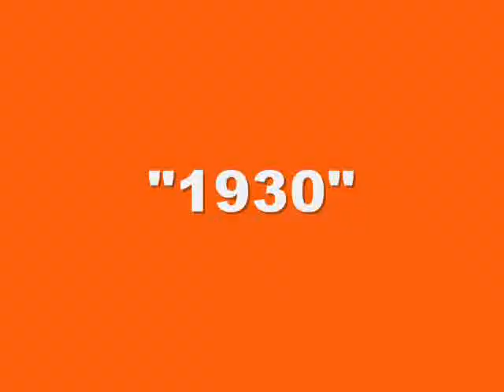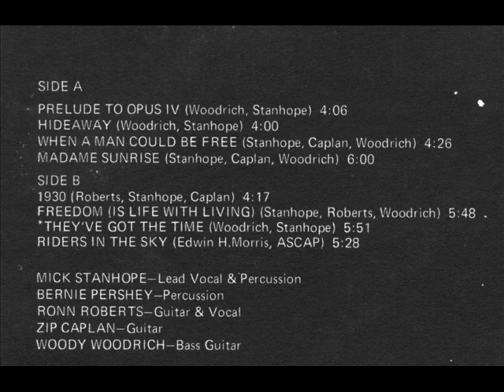White Lightning -" Freedom"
HERE'S THE FINAL VERSIONS OF "FREEDOM" and "1930" from the original vinyl LP.